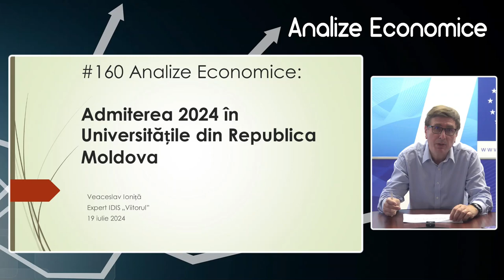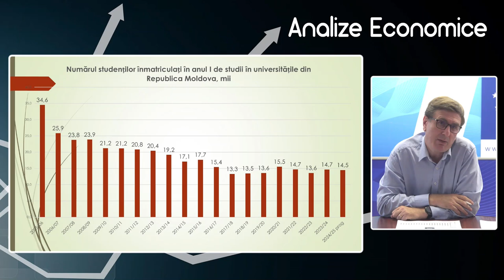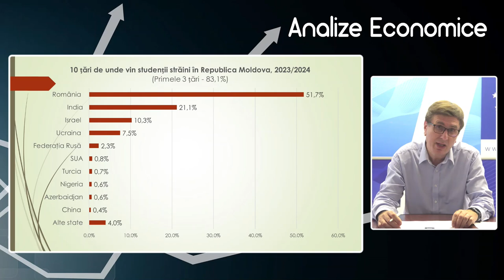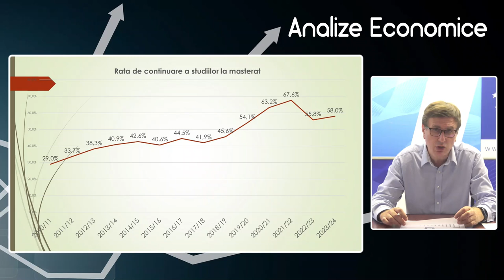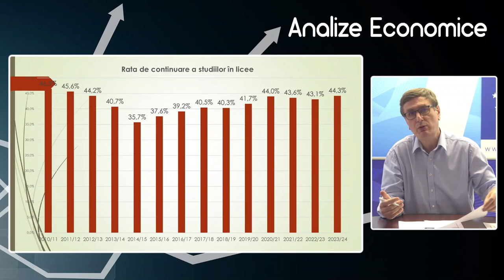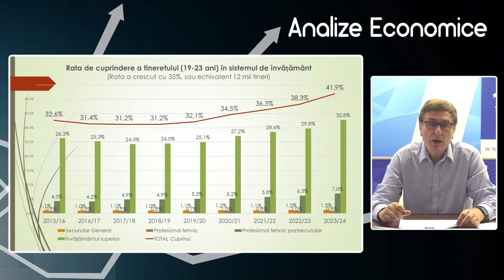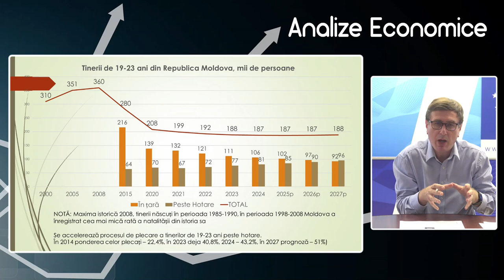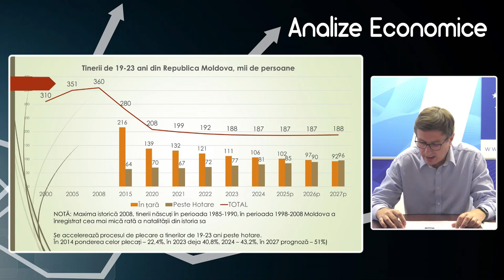Analize economice cu Veaceslav Ioniță - 19 iulie 2024. Admiterea 2024 în Universitățile Moldova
Analize economice cu Veaceslav Ioniță - 19 iulie 2024. Subiectul „Admiterea 2024 în Universitățile din Republica Moldova”